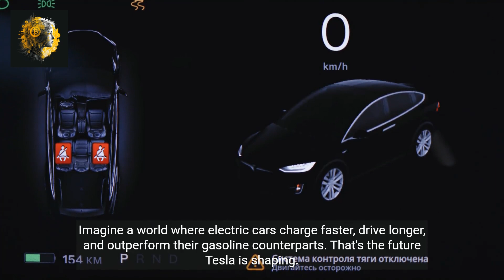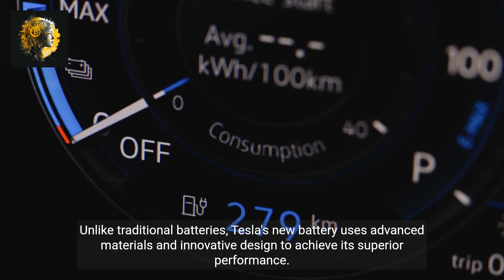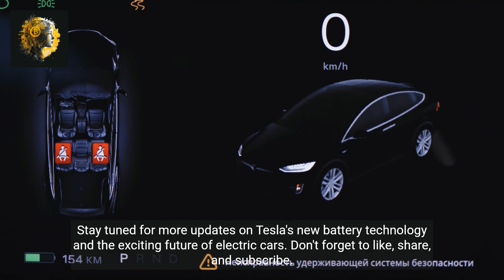Revolutionizing the Future_ Tesla's New Battery Tech & The Electric Car Industry (1).mp4